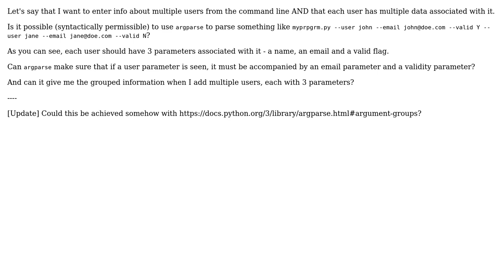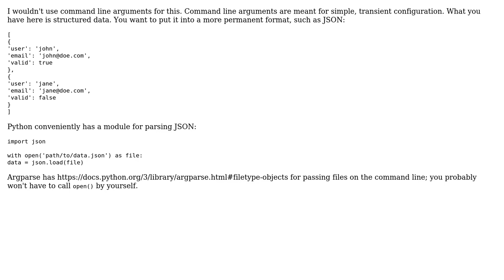Software Engineering: Repeating groups of arguments with argparse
With thanks & praise to God, and with thanks to the many people who have made this project possible! | Content (except music & images) licensed under CC BY-SA | Music | Images & others | With thanks to user Mawg says reinstate Monica user Kevin and the Stack Exchange Network Trademarks are property of their respective owners. You are responsible for your own actions.